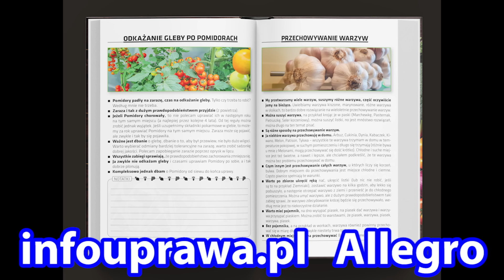Siewy Cukinii - Najlepszy Sposób. Jak i kiedy siać Cukinię na Rozsadę Krok po Kroku Uprawa Sadzenie.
Uprawa cukinii krok po kroku. Jak uprawiać cukinię. Siew cukinii. Kiedy siać cukinię. Jak siać cukinię.

Zestaw smyczek
Pozdrawiam.